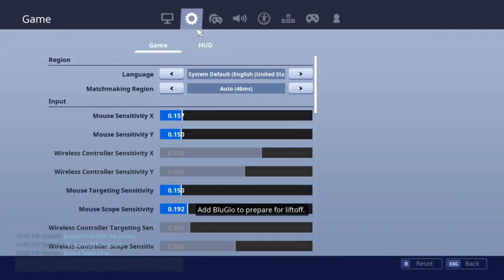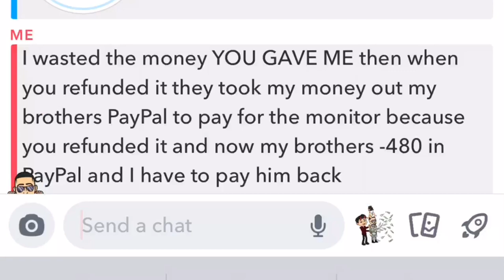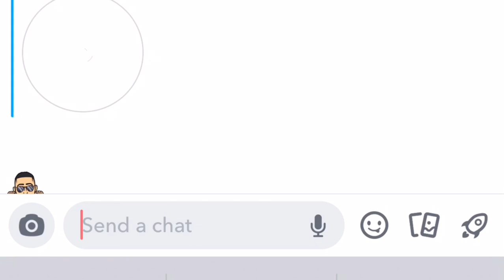EXPOSING a SCAMMER who CHARGED BACK $1000 (John Edwards) ( Fortnite Commentary )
Hey guys today I’m just going to be talking about something very serious that happened to me this last week so hopefully you guys take his serious and enjoy the video !